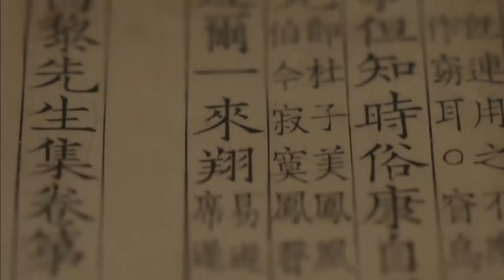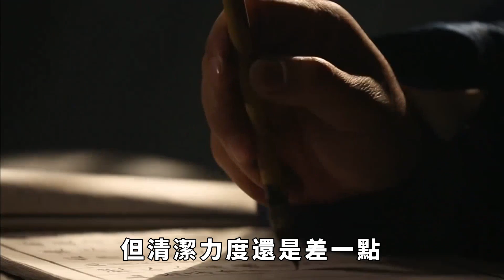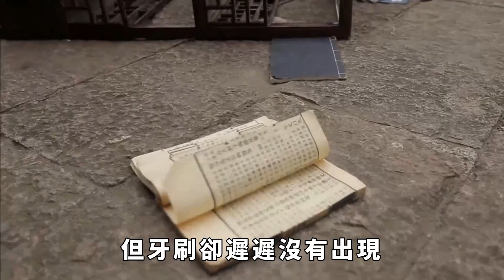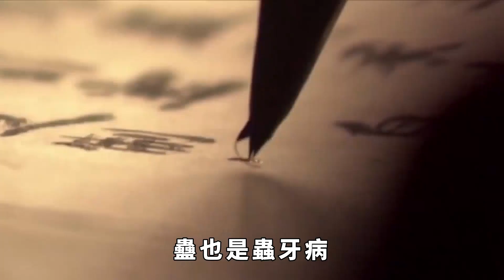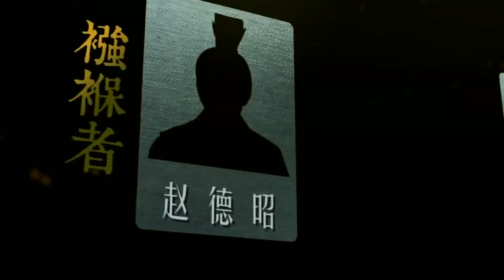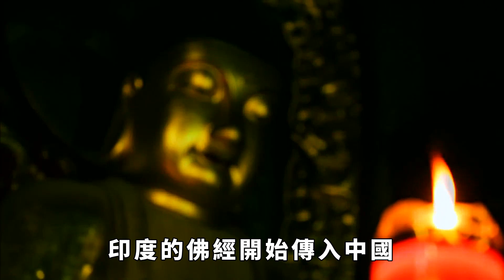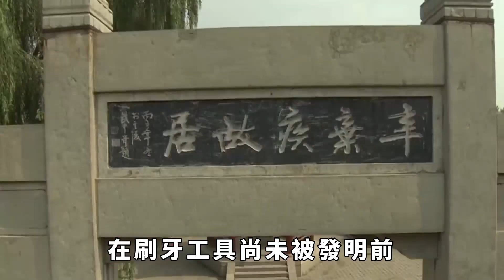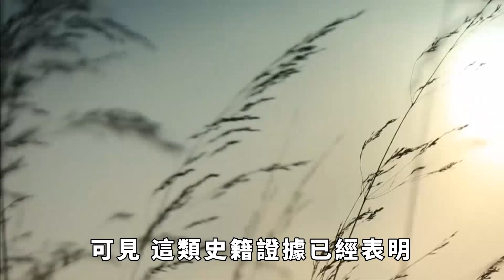古代沒有牙刷牙膏，古人每天如何刷牙？其實他們比咱們講究多了 【真正歷史】皇帝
古代沒有牙刷牙膏，古人每天如何刷牙？其實他們比咱們講究多了，古人不刷牙難道沒有口臭嗎？生活中有一種尷尬，相信很多人都經歷過，那就是我樂呵呵的和你說話，你卻一臉嫌棄的捂著鼻子走開，還留下一句:磅臭，處現代人早晚兩次刷牙都難免口中有異味，那古人他們會刷牙嗎？他們會有口臭、蛀牙的困擾嗎？
皇帝 历史 古代 辽国 請注意，本影片是專注於講解社會新聞和奇聞異事，完全符合YouTube社群準則。